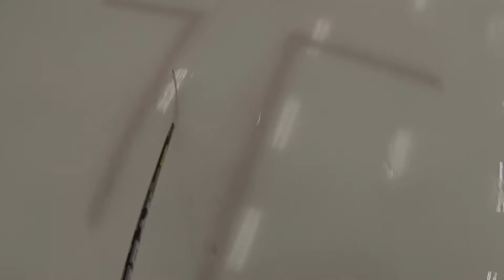hfa21 11 2015